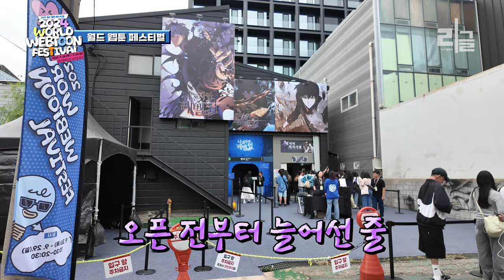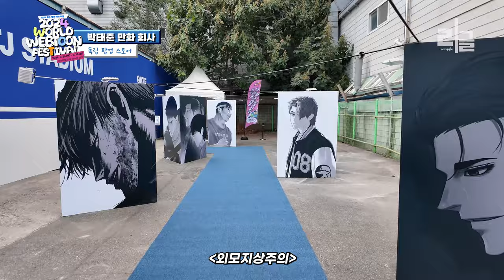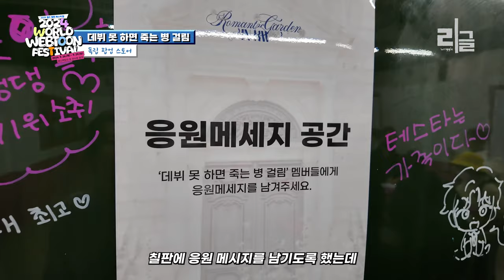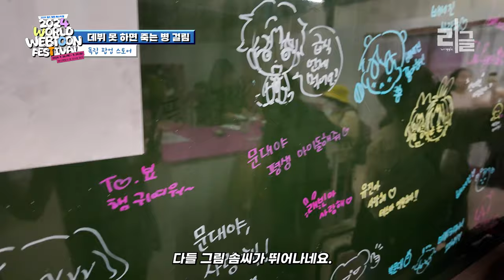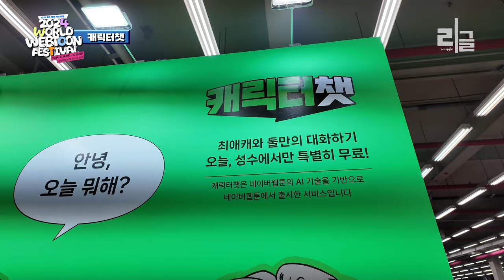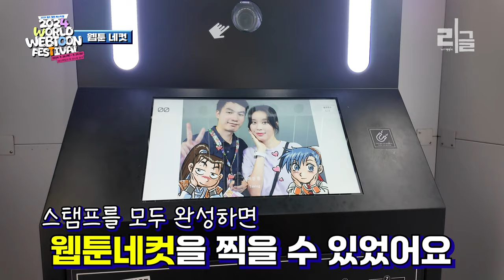전지적독자시점으로 바라본 나혼자만레벨업 ㅣ 2024 월드 웹툰 페스티벌 찐으로 즐긴 후기 브이로그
2024 월드웹툰페스티벌 행사 보고 온 후기입니다.
나혼자만레벨업, 전지적독자시점, 박태준만화, 가비지타임 등등
제가 평소 즐겨봤던 K웹툰들의 팝업스토어도 재밌게 구경하고,
이벤트도 다양하게 체험할 수 있어서 즐거운 시간이었어요.
웹툰어워즈도 진행했는데 과연 어떤 웹툰이 대상을 받았을까요?